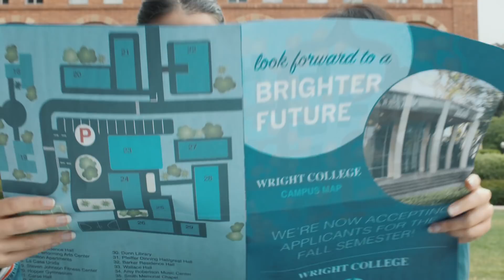2017 Wild Card Fireworks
Has Travis Kelce surpassed Rob Gronkowski as the best TE in the NFL this year even without TOm Brady as his QB?  Rob Gronkowski gets a chance to show his mastery of the position tonight when the Patriots take on the Buccaneers on Thursday Night Football.  The new format in the NBA All-Star Game will not change anything and the problems with the game will remain the same until players are incentivized.  MLB Playoffs started this week and the Wild Card games were worth the wait with the Yankees and the Diamondbacks outslugging the Twins and Rockies, respectively.